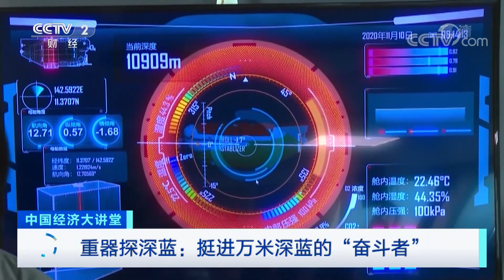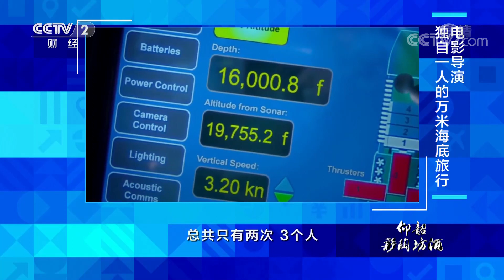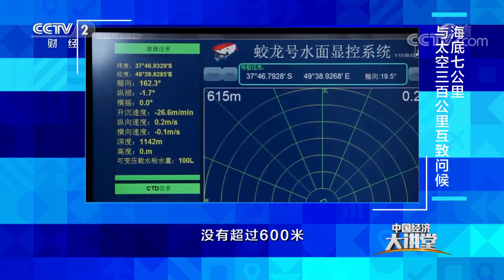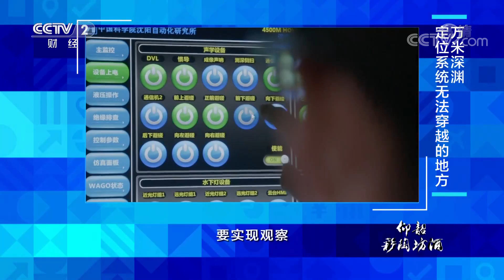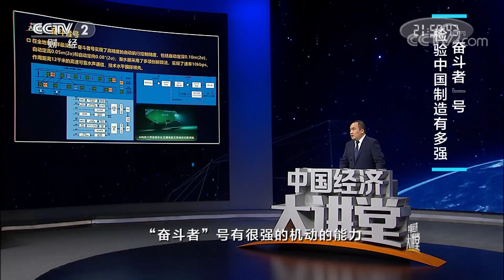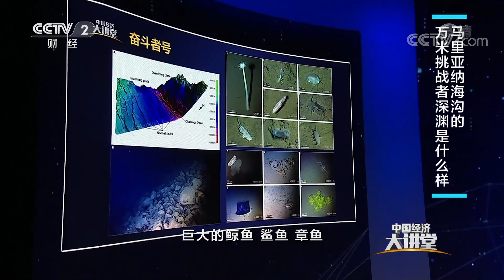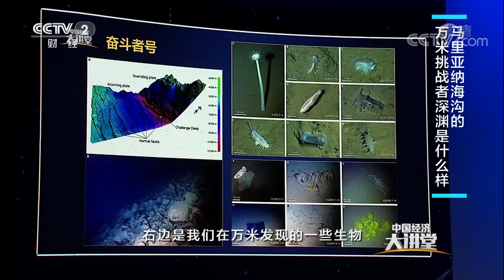充满未知的大洋深处对我们有怎样的价值？中国载人深潜器是如何勇往直前的？“奋斗者”是如何练就深潜万米的超前能力的？「中国经济大讲堂」 20221002 | CCTV财经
本期节目主要内容：
马里亚纳海沟曾被认为是海洋科考的禁区，被称为“挑战者深渊”。这片漆黑、高压、低温和地质运动活跃的“深海荒漠”，却是海洋研究最前沿的领域之一。2020年11月10日，我国自主研发的“奋斗者”号深潜器开始向海洋最深处进发。